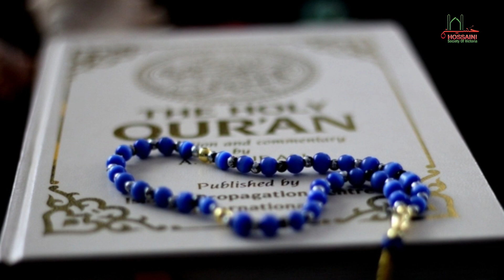Sydney Attack Condemnation Message | Causes of Islamophobia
Condemnation message against an unprovoked horrific, inhuman and cowardly attack on a pregnant Muslim woman at a Sydney cafe. The vicious attacker was yelling anti-Muslim hate speech.

What are the root causes of spread of Islamophobia in Western Countries?

How to address the menace of Islamophobia?

How should the young people investigate the motives of Islamophobia so they don't become victims of Islamophobia?